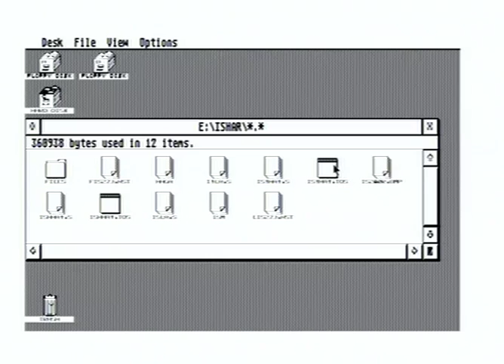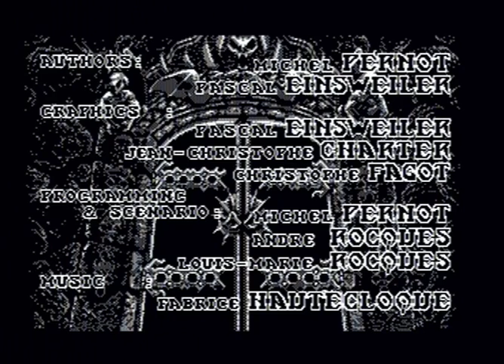IsharMonochr Falc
Game  Ishar . Playing in monochrome mode on Atari Falcon, from Flash card.